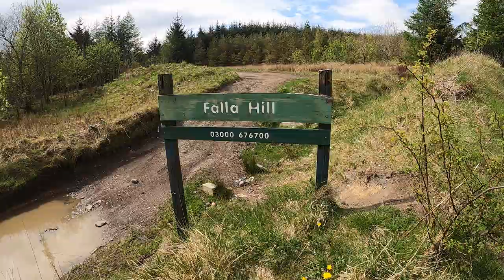Falla Hill - An old Quarry walk.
This is a very quick look at Falla Hill. Instead of my usual long waffling videos, this one is just a quickie.
Take care cheerio
Alie xx